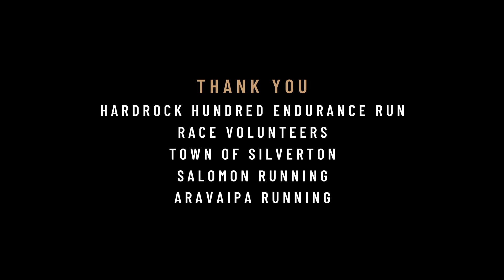True Hardrocker | The 2022 Hardrock Hundred Endurance Run